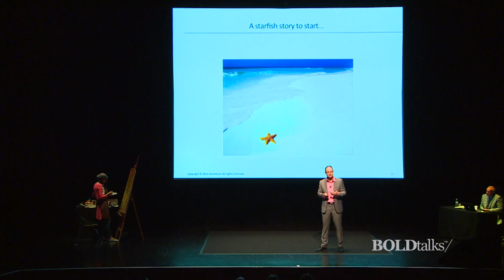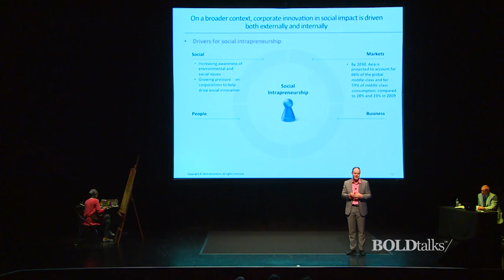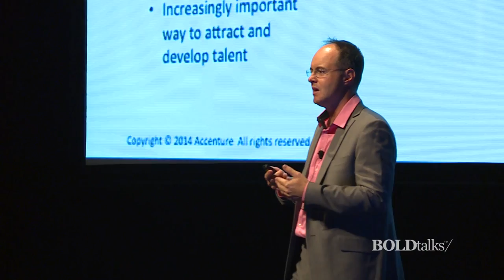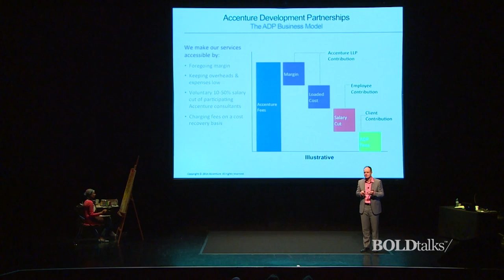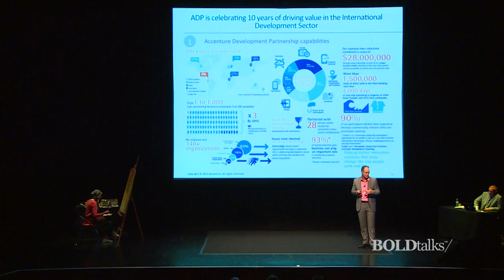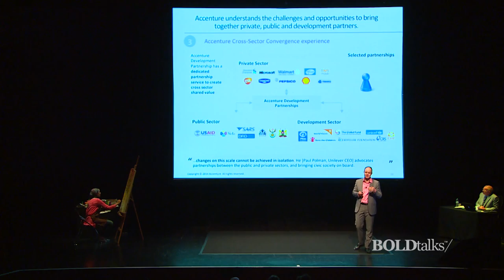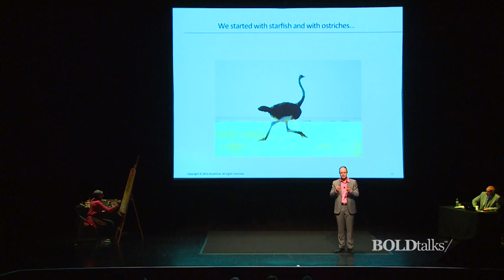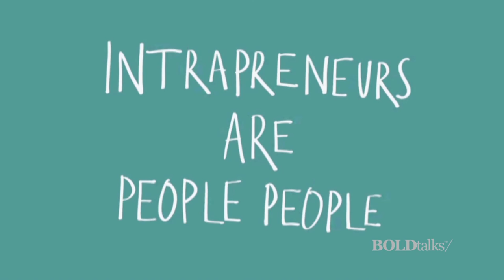Corporate Innovation and the Social Intrapreneur - James Arnott - BOLDtalks 2014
Accenture Development Partnerships (ADP) aims to have a catalytic impact on social and economic development by providing access to Accenture's people, knowledge, assets and global network; providing market-based solutions, new technologies and an ability to broker partnerships between the public, private and non-profit sectors.

Through an innovative operating model, Accenture is making a conscious commitment to partnership, citizenship and to creating long-term shared value for itself, the international development sector and communities around the world. ADP represents a sound example of Corporate Innovation and—based on its own journey and unique position at the nexus of all sectors—aims to play a bigger role as a strong catalyst for "Social Intrapreneurs".

James Arnott is the Managing Director: Accenture Capital Project Services (EALA), and Corporate Social Responsibility lead for Accenture in the Middle East.